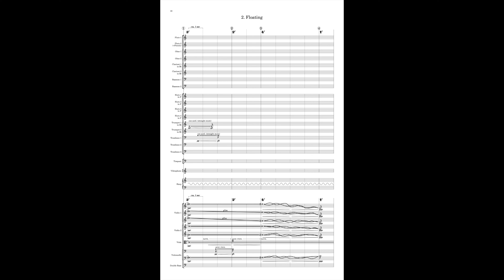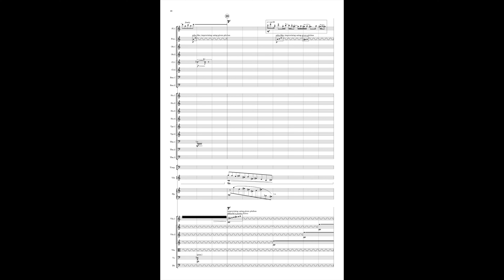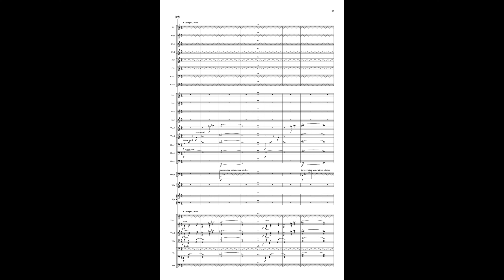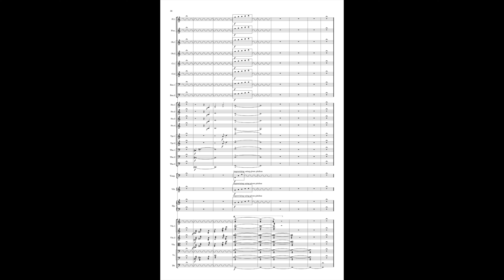[SCORE] Prokhor Protasoff — Staten Island Ferry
Prokhor Protasoff
Staten Island Ferry (2019)
Movement 2. Floating

Performed by the Moscow State Symphony Orchestra.